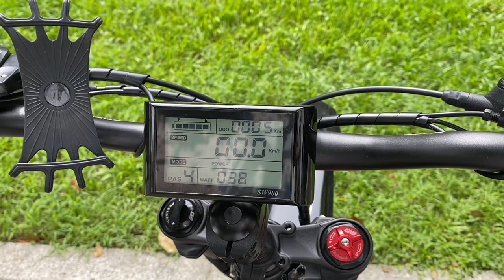23 kw big boy new set up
Big Boy new setup had reduce the weight to under 70kg, much faster on speed up and has more range, is easier to pedal with 9 speeds gearing. heavy duty disc brake had make the bike safer on stopping, this is by far the best set up for high speed +120~150km/h.